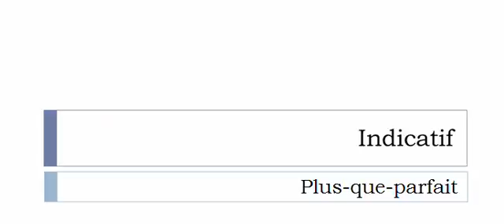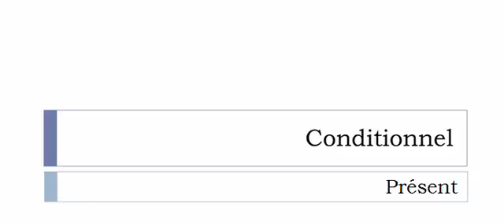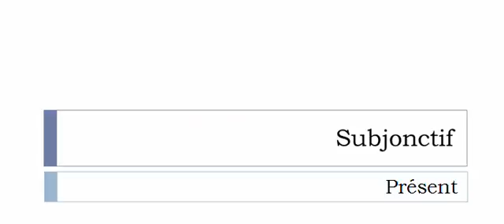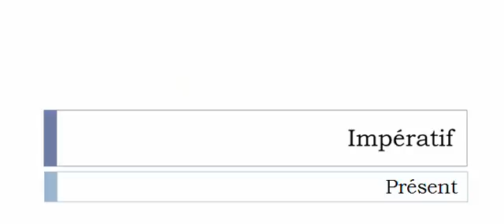Aprender francês = Conjugação = Choser